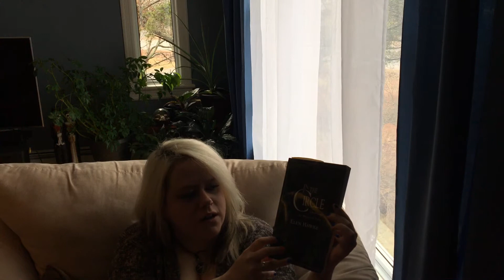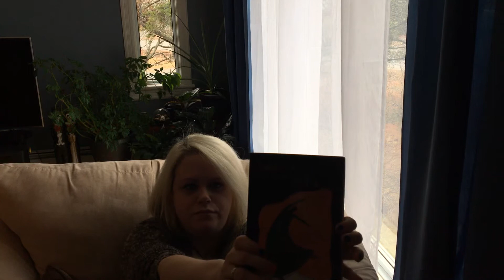What's your Craft? Witchy Tag- An Intro to Me )O( What kind of witch are you?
Hi wonderful, YouTube friends, I wanted to introduce myself and was inspired by Owlvine Green's video on the, "What's your Craft" Tag. Happy to meet you!